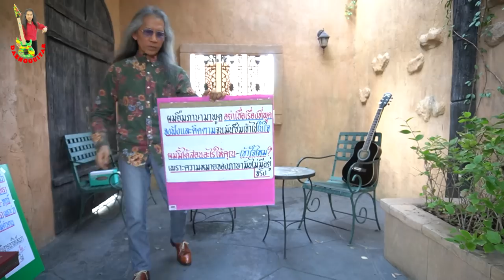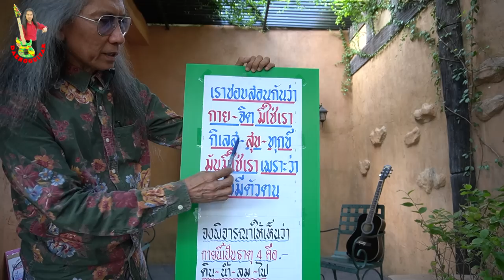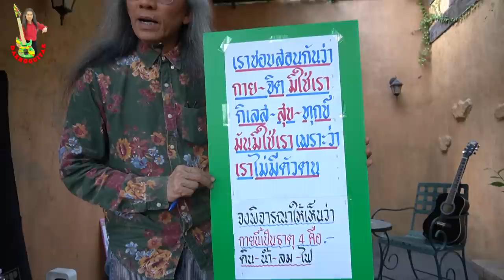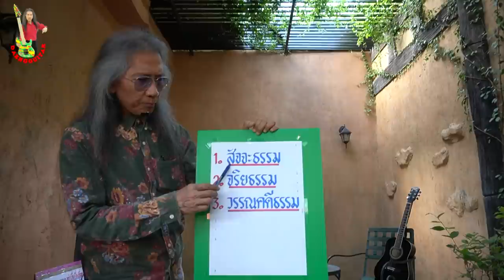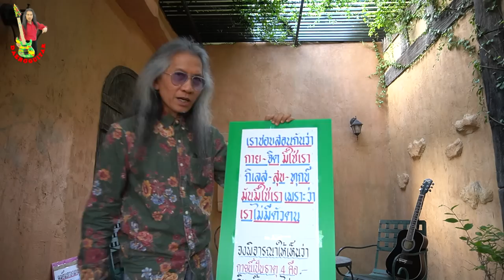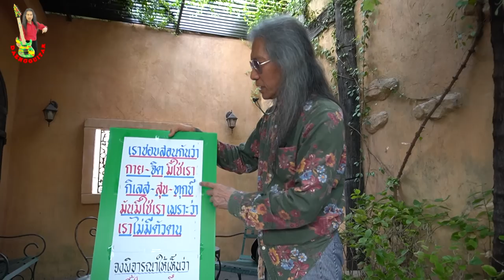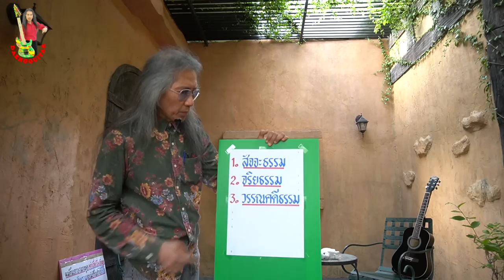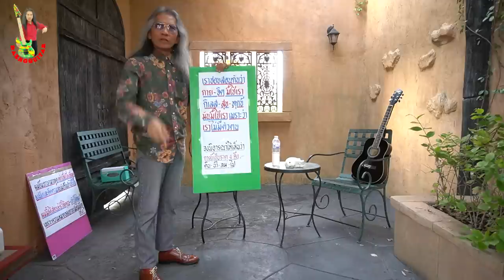สัจจะธรรม - จริยะธรรม - วรรณคดีธรรม ธรรมะอย่างไหนบรรลุนิพพาน (อาทิตย์ 31 พ.ค.63)